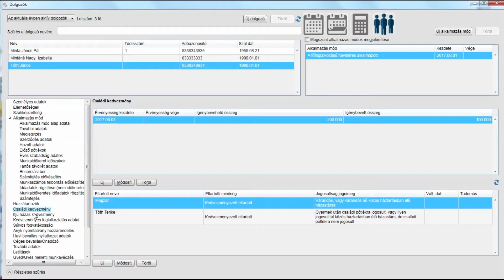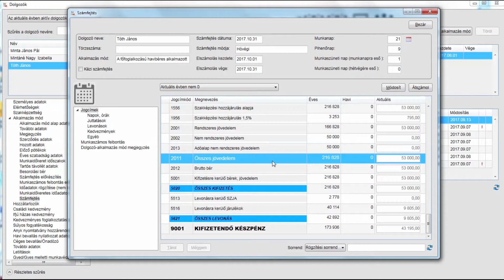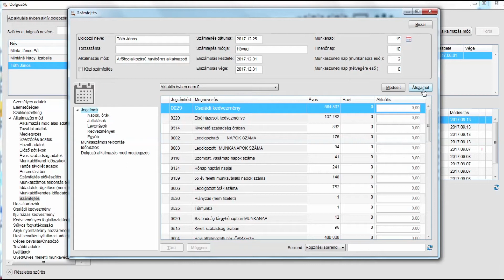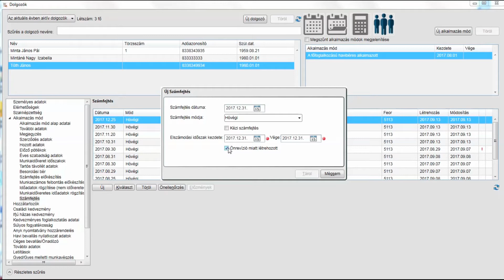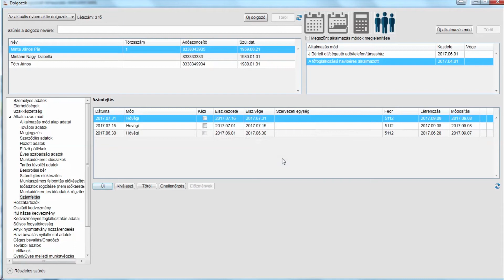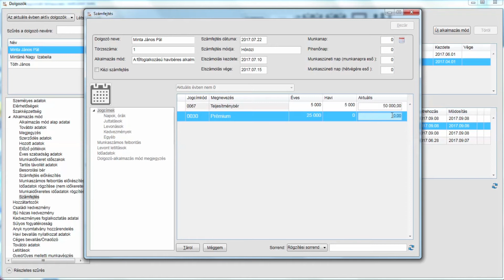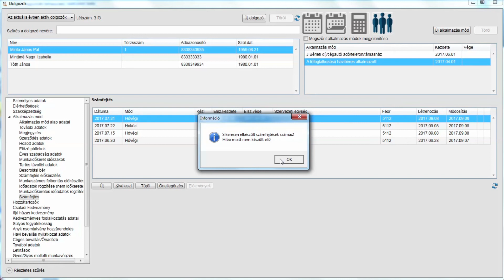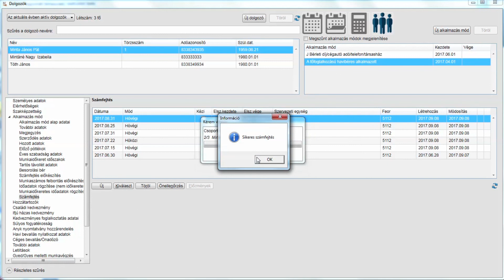Bér.NET - Számfejtés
Személyenkénti számfejtés 0:56
Hóvégi számfejtés 5:44
Hóközi számfejtés 8:48
Csoportos számfejtés 10:51